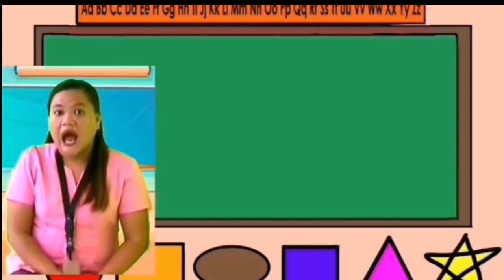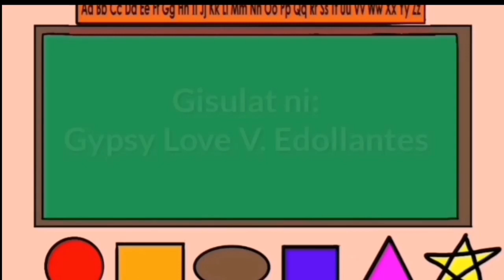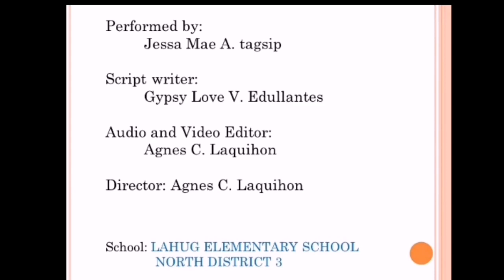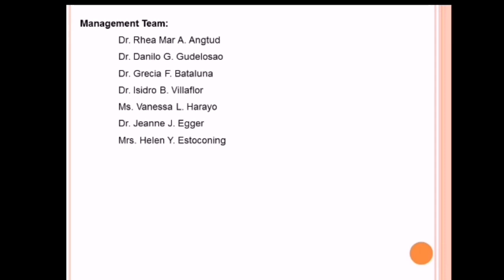K Q1 Packet 1 Story Telling Video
Cebu City Kindergarten Video